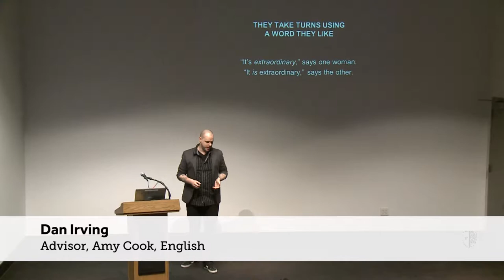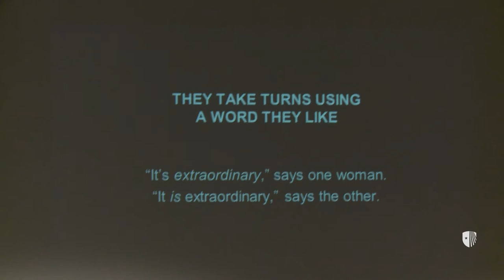SBU Three Minute Thesis 2017: Dan Irving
Dan Irving from English presenting on Nothing Never Happens: Plotless Fiction and Reader Participation

The SBU Three Minute Thesis (3MT) 2017 took place at Stony Brook University on March 31, 2017. Stony Brook joins an international community of Three Minute Thesis (3MT®) competitions, where doctoral candidates across disciplines present their dissertation research findings to a general audience in three minutes with only one powerpoint slide.
Our goal is for SBU graduate students to engage all their communication skills to make their research vivid and engaging while emphasizing its key points without jargon or distortion. Student competitors have received specialized communication training which will aid them in becoming the next generation of innovators, leaders, teachers, and advocates.